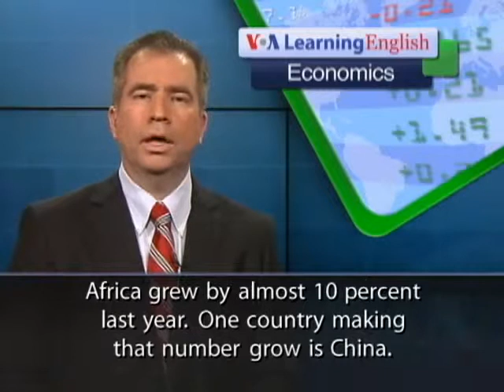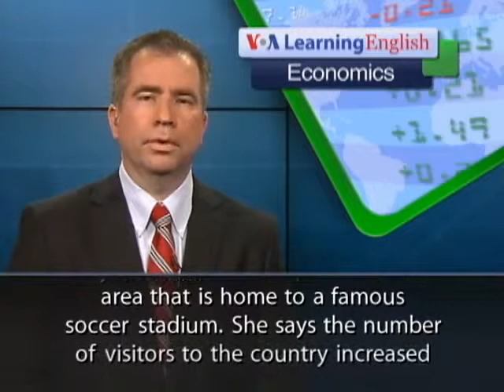Chinese Interest in South Africa Grows 5032